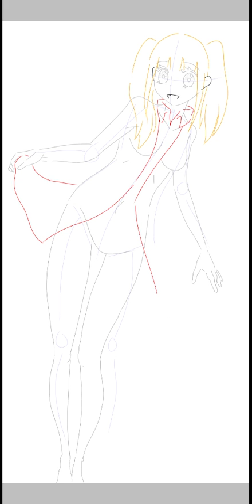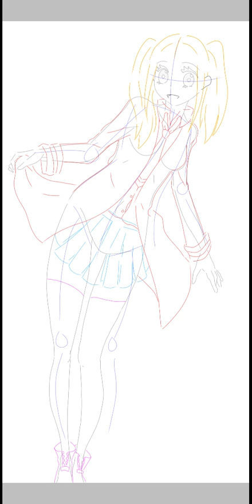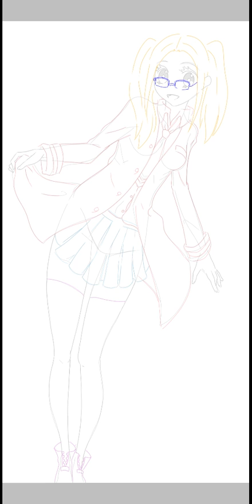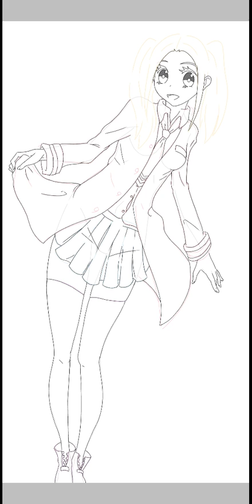Drawing with ibisPaintX